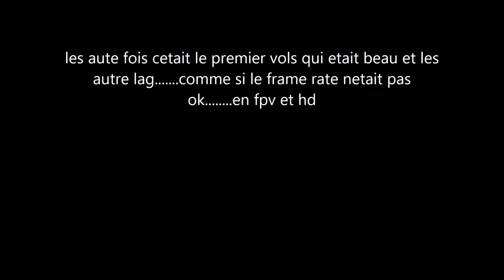probleme runcam split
jai fait 3-4 sortie et malheureusement il y a toujour une fois ou je branche lipo et ca lag dans mes google et dans l'enregistrement.